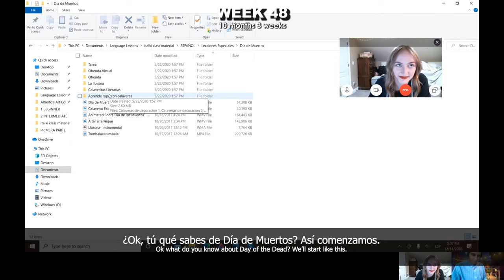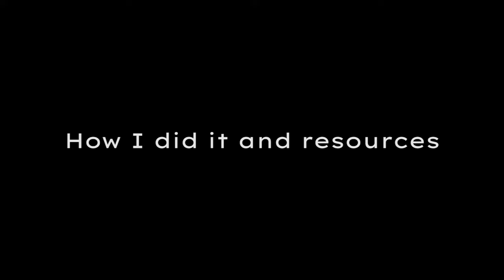Learning Spanish for 1 Year (Timelapse) ✨ Progress Videos ✨ Beginner (A1) to Upper-Intermediate (B2)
So I've been learning Spanish for a year now. I wanted to have a measurable benchmark of my progress, so I recorded videos of myself speaking at different points along the way. In this video, I discuss why I started learning Spanish, and then I'll show you the progression I've made over the last 12 months. Then at the end I'll talk about the resources I used to teach myself Spanish. I hope this video can inspire anyone who's watching to understand that learning a language is within your grasp if it's what you want to do!
I’m Meredith. I’m a language enthusiast and I live in Mexico and dedicate my time to teaching English as a second language, talking about my journey learning Spanish from zero as an adult, making YouTube videos, drawing and designing stickers/t-shirts, translation, and more.
If you like my content and want to support me or find me in other places on the internet, check out the resources below.
(Use this link to sign up & receive $5 credits free when you spend $20)
Spanish Resources
Resources I mentioned in this video:
✨ANKI
✨EASY SPANISH STEP-BY-STEP (BOOK)
Timestamps
0:00 Intro
0:55 Timelapse
5:44 Talking about my progress and how I did it
6:59 Resources